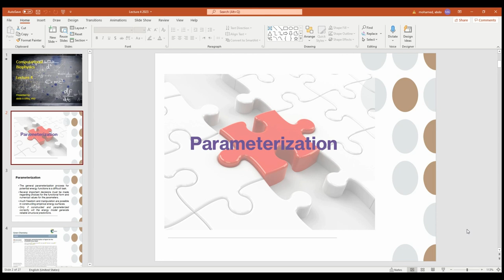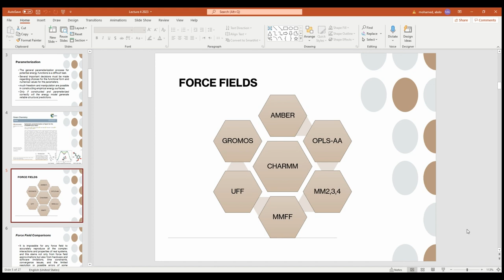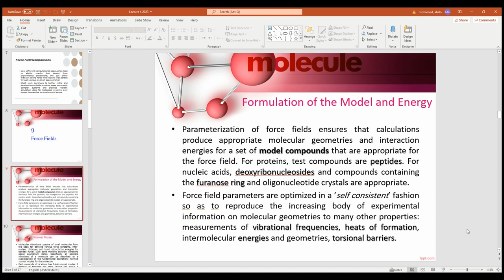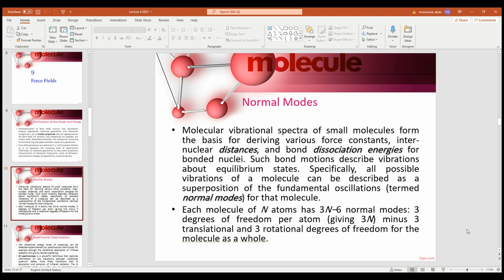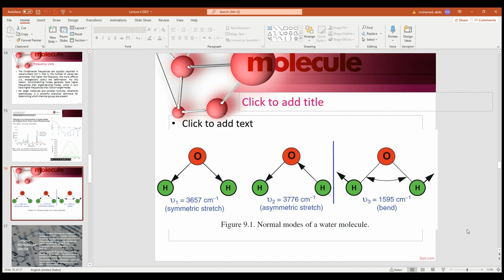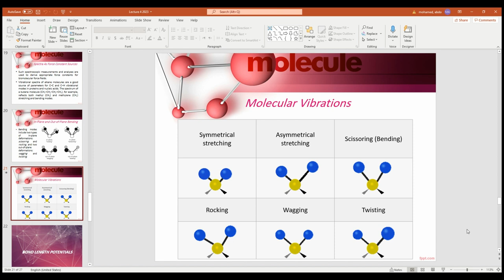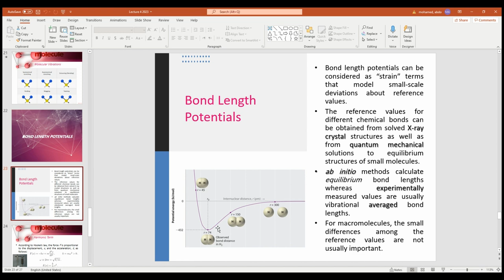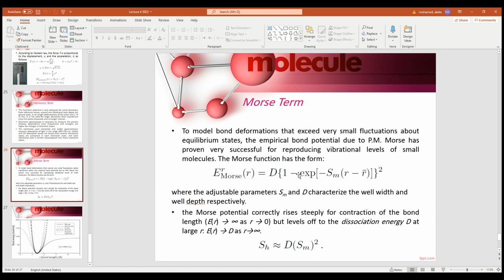Lecture 4: Computational Biophysics (Force Field 1)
This lecture explains the parameterization used in MM and introduces the force field chapter of Tammar Schleick's book. The bond length potential is also introduced in this lecture.